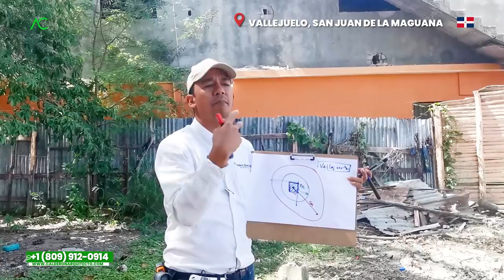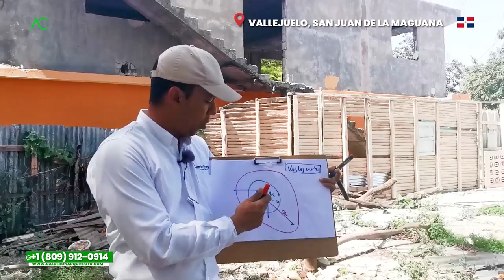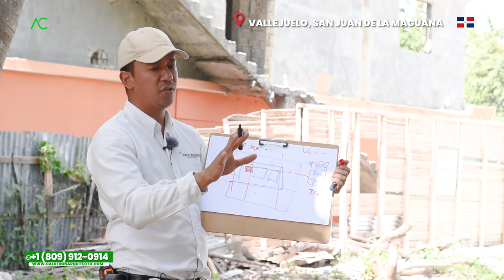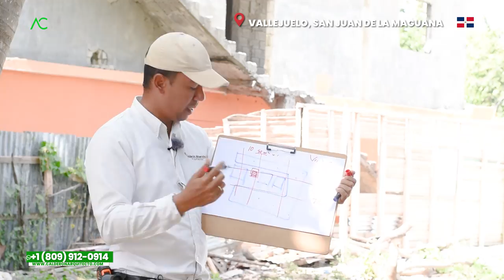🇩🇴 Evita Tropiezos: Errores Comunes al Iniciar Construcción de apartamentos en Vallejuelo, San Juan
¡No Cometas los Mismos Errores! Descubre los Tropiezos Comunes al Iniciar la Construcción de Apartamentos en Vallejuelo, San Juan.

Si estás planeando construir apartamentos en Vallejuelo, San Juan, es crucial evitar los errores comunes que pueden retrasar tu proyecto, causar problemas financieros y comprometer la calidad de la obra. En esta emocionante aventura inmobiliaria, es fundamental estar preparado y tomar decisiones informadas desde el principio.

En esta apasionante guía, te revelaremos los errores más comunes que los constructores novatos suelen cometer al iniciar la construcción de apartamentos en Vallejuelo, San Juan. Aprenderás valiosas lecciones de aquellos que ya han pasado por estos desafíos, evitando así caer en las mismas trampas.

Descubrirás la importancia de la planificación detallada, la selección adecuada de proveedores y contratistas, la gestión efectiva del presupuesto, la obtención de permisos y licencias, y la atención a los aspectos legales y normativos que rodean la construcción de apartamentos en esta zona.

Además, te ofreceremos consejos prácticos para optimizar el proceso de construcción, maximizar la eficiencia y minimizar los contratiempos. Aprenderás a identificar y evitar los errores más costosos y frecuentes, permitiéndote ahorrar tiempo, dinero y esfuerzo.

No permitas que los errores en la construcción de apartamentos en Vallejuelo, San Juan se conviertan en obstáculos en tu camino hacia el éxito. Con esta guía, estarás preparado para enfrentar cualquier desafío y construir tus apartamentos de manera eficiente, rentable y sin complicaciones.

¡Evita tropiezos y alcanza el éxito en la construcción de apartamentos en Vallejuelo, San Juan! No te pierdas esta oportunidad de aprender de los errores de otros y construir tus proyectos inmobiliarios con confianza y seguridad.

Vallejuelo San Juan uno de los lugares que probablemente no muchos conozcan, en este video el Arquitecto Calderon nos brindará recomendaciones para empezar a construir edificio de apartamentos con locales comerciales y nos mostrará los errores más comunes en obra, para así poder lograr la rentabilidad que tanto queremos.

¡Déjanos saber qué piensas!
0:00 INTRO
0:18 Rentabilidad a través de APTS
7:04 El ERRROR más GRANDE
1. Si necesitas un Presupuesto,

🔴 ¿Hablamos?
2. Agrégame a tus contactos de Whatsapp así:      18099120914
3. Si estás en E.E.U.U. o Europa me puedes escribir ahora estamos 24 horas online todos los días.
¿Necesita programa una cita online?